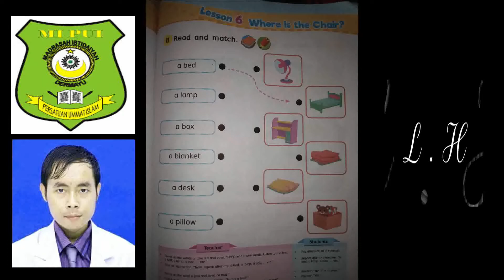Bahasa Inggris Kls 2 lesson 6